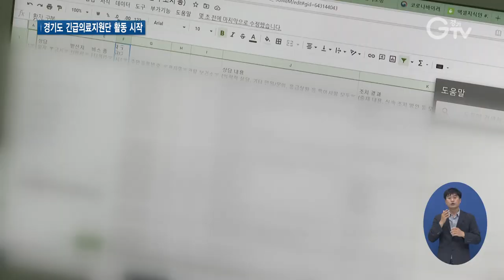코로나 19 치료에 힘 보태요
[앵커멘트] 벌써 수개월째 코로나19와 사투를 벌이고 있는 의료진들에 대한 고마움과 걱정의 목소리가 커지고 있습니다. 부족한 일손을 돕기 위해 민간의료인들로 구성된 경기도 긴급의료지원단이 활동을 시작했는데요. 제가 직접 경기도 긴급의료지원단을 만나고 왔습니다.

[리포트]
대학병원 중환자실에서 일하던 3년 차 간호사 조은서 씨

코로나19 의료진을 구한다는 소식에 한 걸음에 달려왔습니다.

[인터뷰] 조은서 / 경기도 긴급의료지원단(3년 차 간호사)
“코로나 병동에 있는 선생님들한테 도움을 드리고 싶고 환자분들도 아무래도 불안감이 있을 것 같아서 저희가 도와줌으로써 편안한 병원생활을 할 수 있게…”

조은서 씨와 함께 임예슬 씨는 경기도의료원 안성병원에 배치돼 코로나19 중증환자를 치료하는 집중 치료실에서 진료를 돕고 있습니다.

항상 감염 위험에 노출돼 있고, 레벨D 방호복을 입고 근무하는 게 쉽지 않지만 이미 몸과 마음이 지친 의료진들에게 힘을 보태고 싶은 마음입니다.

[인터뷰] 임예슬 / 경기도 긴급의료지원단(4년 차 간호사)
“인력도 부족하고 서로 많이 힘들어해서 도움을 줄 수 있는 환경이라면 제가 나서서 도와주면 힘든 게 좀 덜 하지 않을까 싶습니다.”

간호사 일을 잠시 쉬고 있던 김해수 씨도 기꺼이 경기도 긴급의료지원단에 자원했습니다.

가정에서 병상 배정을 기다리는 코로나19 확진자를 모니터링하는 일을 맡았는데, 귀중한 경험이 될 거라는 생각입니다.

[인터뷰] 김해수 / 경기도 긴급의료지원단(7년 차 간호사)
“코로나가 빨리 끝나야 되겠지만 만약에 다른 일이 생기더라도 도움을 줄 수 있고 경험을 해봤다는 것 자체가 많이 다음에도 도움이 될 것 같습니다.”

코로나19 환자들을 위해 경기도 긴급의료지원단에 자원해준 의료인은 930여 명

이중 27명이 홈케어시스템과 경기도의료원 산하병원, 생활치료센터 등에 배치돼 활동을 시작했습니다.

[인터뷰] 임승관 / 경기도 코로나19 긴급대책단 공동단장
“도내에 있는 의료인들 중에서 정말 여력이 되시는 분들은 병원, 생활치료센터 같은 곳에서 같이 일해 주시는 것, 의료인 역량을 갖고 있는 분들이 이런 부분들이 계속 좀 잘 진행됐으면 좋겠습니다.

[자막]
1.경기도의료원 안성병원
2.조은서 / 경기도 긴급의료지원단(3년 차 간호사)
3.임예슬 / 경기도 긴급의료지원단(4년 차 간호사)
4.경기도 홈케어시스템
5.김해수 / 경기도 긴급의료지원단(7년 차 간호사)
6.임승관 / 경기도 코로나19 긴급대책단 공동단장
7.영상취재 : 김현우, 영상편집 : 강윤식